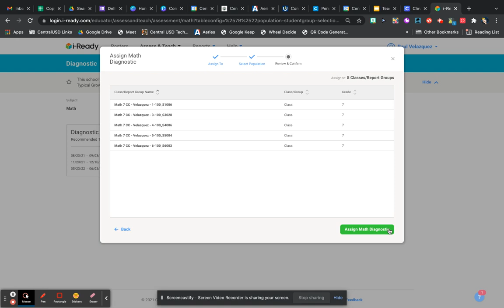Visual Directions to Assigning iReady Diagnostic